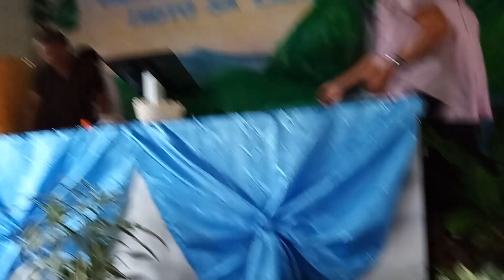wings daily vlog: Disciple's singers of MACA District have rendered song "Pagtoo" .